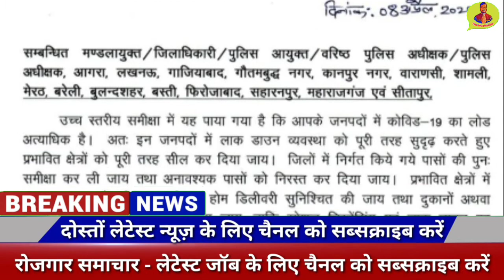PM मोदी का ऐलान ! UP के 15 जिलों में कर्फ्यू , आज शाम तक संक्रमित मरीजों की कुल संख्या